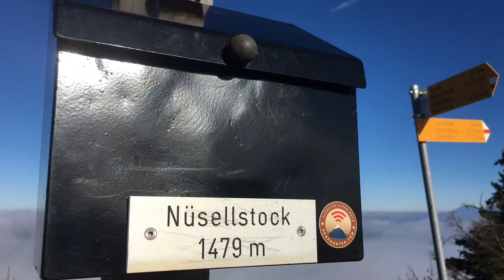Alpthal Höhenwanderung - Brandi Carlile, Have you ever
Brunni - Haggenegg - Nüsellstock - Einsiedeln